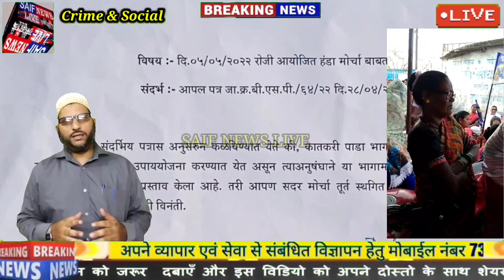नालासोपारा मे नाइजीरियन का मर्डर विरार मे बहुजन समाज पार्टी का मनपा मुख्यालय पर हंडा मोर्चे का इशारा